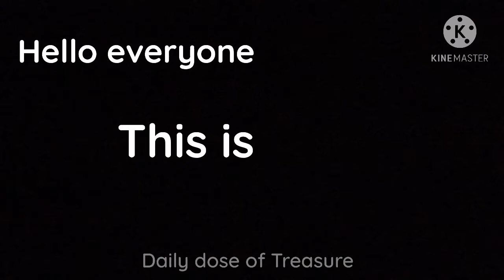Junkyu and Yoshi Cute moments | TREASURE Yoshikyu